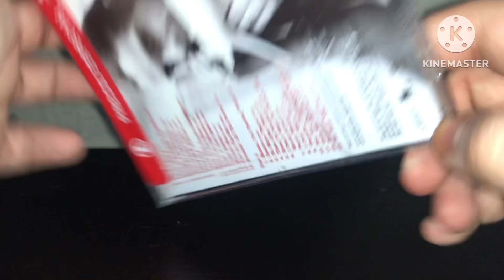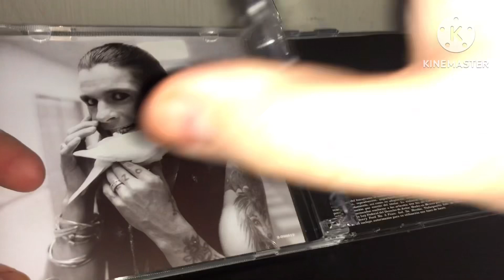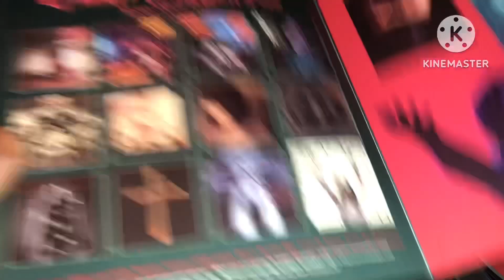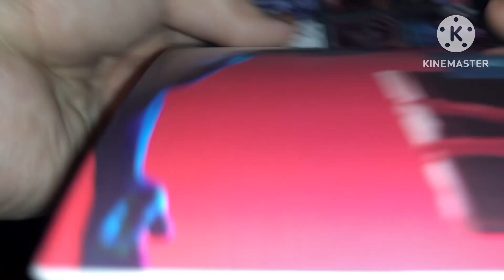💿CD Unboxing💿 The Essential Ozzy Osbourne